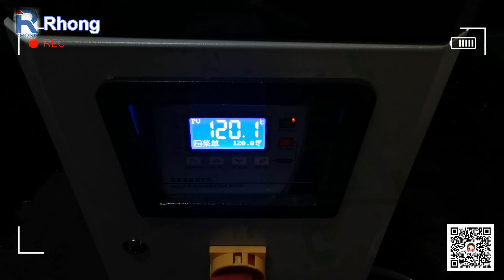12KW water type mold temperature controller,water heater,Mould temperature controllers RTC-1290W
12KW water type mold temperature controller,water heater,Mould temperature controllers RTC-1290W,Temperature Controller-Rhong Machines